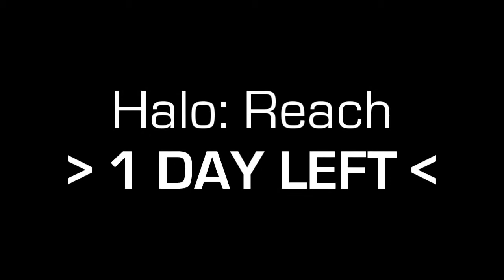Halo: Reach | T-Minus: 1 Day Left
Halo Reach releases everywhere tomorrow on September 14th, 2010.